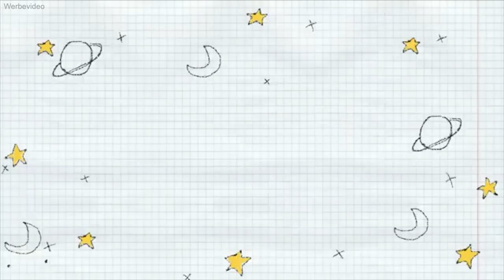3. Trimester Schwangerschaft | Gewicht, Schmerzen, Ängste | madametamtam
Endspurt! Wir sind am Ende meiner Schwangerschaft angekommen und was soll ich sagen? Was für eine Achterbahnfahrt! Wirklich jedes Trimester ist so unglaublich unterschiedlich, ich erzähle euch heute, wie es mir im 3. Trimester ging und stelle euch auch ein paar neue Schätze für unsere kleine Maus vor :)

FOLGT MIR

GEZEIGTES ▹

GraviBody Stützgurt
Happiest Baby Pucksack, Alternative
Tragetuch aus Baumwolle
Stretchy Boba Tragetuch

Westwing Schaukelstuhl

Play Up Kleid
Tommy Hilfiger Socken

Stella McCartney Cardigan*: ähnlich
Stella McCartney Latzhose*: ähnlich
Bobo Choses Colour Block Leggings*
Bobo Choses Löwen Leggings*: ähnlich
Bobo Choses Print Leggings
Mini Rodini Kirschen Leggings*: ähnlich
Carrement Beau Herzen Mütze*: ähnlich
Bonpoint Kaschmir Hausschuhe*.
Fabelab Lätzchen Set*
Tartine Et Chocolat Kuschelhase*

MEINE TOP 3 EMBROIDERED MUST HAVES ▹

ASOS DESIGN Mini-Hängerkleid mit Biesen und Stickerei
Reclaimed Vintage Inspired Minikleid mit Stickerei und Puffärmeln
ASOS DESIGN – Ausgestelltes Sommerkleid in Salbeigrün

ICH TRAGE ▹

karierter Asos Jumpsuit

MUSIK ▹

30 Tage gratis testen und Copy Right Free Musik herunterladen und nutzen

Hauptkamera - Sony Alpha 7 III
Hauptobjektiv - Sony 16-55mm 2.8
Vlog-Kamera - Sony Alpha 6600
Vlog-Objektiv - Sony 35mm 1.8